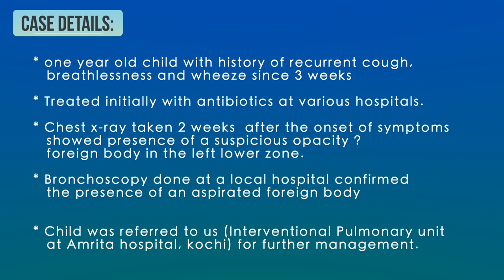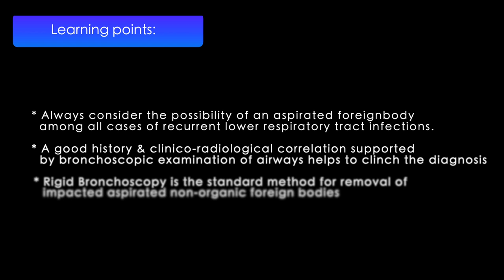Necklace bead removed from one year old child's Lungs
Video explains the steps adopted to remove an aspirated Necklace Bead from a one year old child's Lungs.